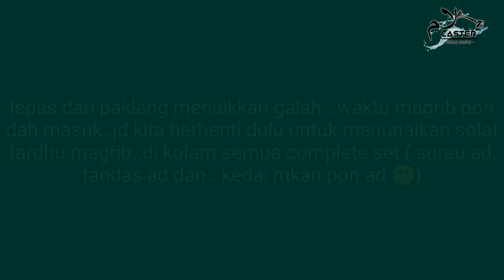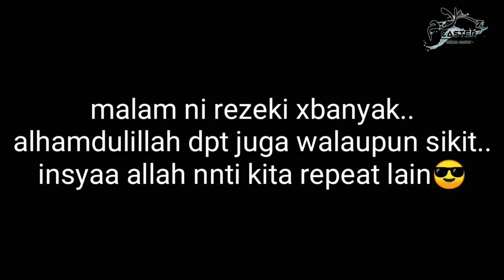SC-Vlog(11) :- mancing udang galah kolam batu 8 padang serai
assalamualaikum wbt..alhamdulillah vlog ke 11 ini aku berkesempatan meluang masa bersama rakan2 sekerja memancing udang kolam di batu 8 pdg serai..mengambil masa selama 5jam dri ptg smpai malam..kenangan tidak dpt dilupakan kami ditahan roadblock di jalan sidam 😂 pakat kcut perut habih..haha alhamdulillah xdk ap2 yg berlaku..jom saksikan

tq so much kpd yg telah support dan subscribe channel youtube aku love u all..insyaa allah aku akn improve lg vlog aku dri msa ke semasa..dan mnx maaf jika korang menunggu vlog bru sgt lma sbb aku xsempat nk updte vdeo mncing terbaru oleh kerana kerja yg sgt sibuk sekarang..ap2 pon kullu am wa antum bikhair abadan abada ✌️

edited by smartphone (kinemaster pro android apps)
camera gopro hero 5black